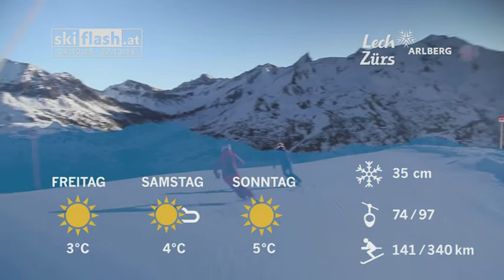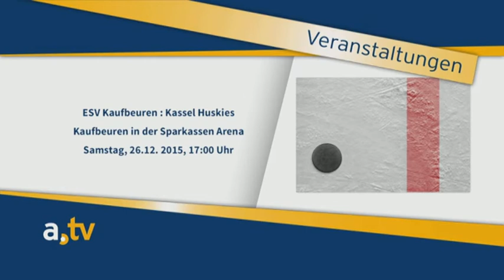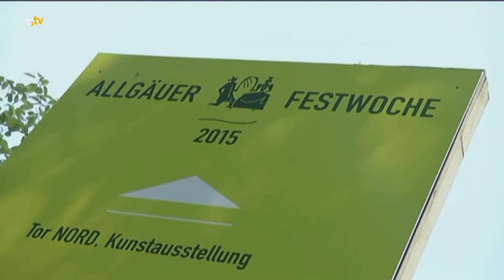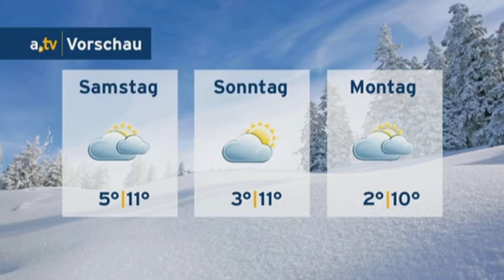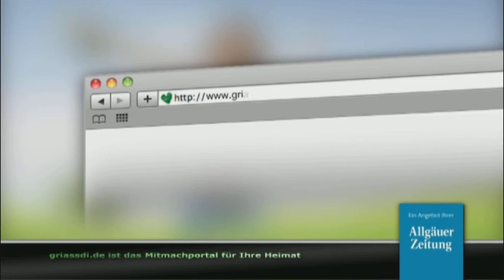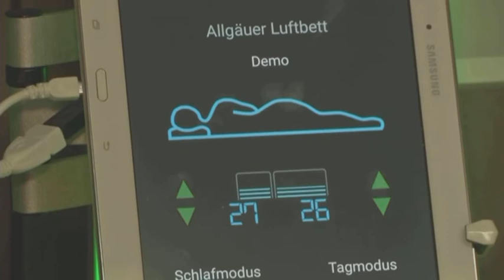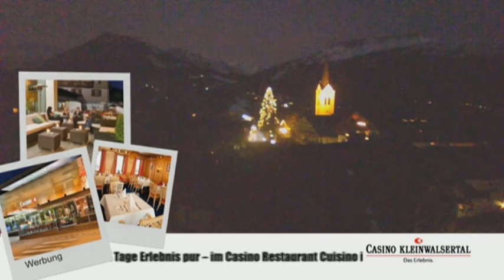a.tv Nachrichten - Donnerstag, 24. Dezember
Inhalt:
Begrüßung und: Weihnachtsansprache von Bischof Konrad Zdarsa (0:12), allgäu.tv Kompakt: Meldungen aus der Region (9:24), allgäu.tv Wetter (10:30), Musikalische Weihnachten: Heimatliche Klänge am Heiligen Abend (14:04), Verabschiedung (28:45)